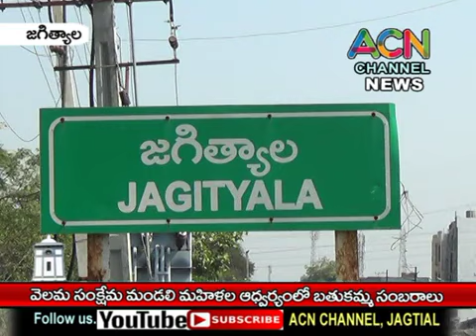బతుకమ్మ సంబరాలు | Bathukamma Celebrations | Velama Sankshema Mandali | Jagtial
వెలమ సంక్షేమ మండలి, జగిత్యాల వారి ఆధ్వర్యంలో బతుకమ్మ సంబరాలు
 Velama Sankshema Mandali, Jagtial